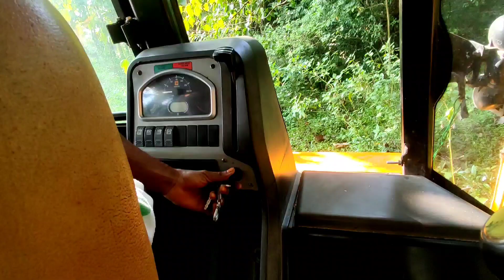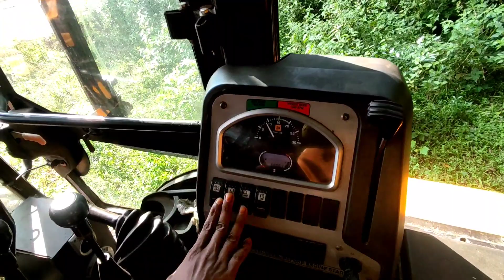JCB কেনেকৈ চলাই শিকি লওঁক - How to control JCB - Nipur vlog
How to control JCB